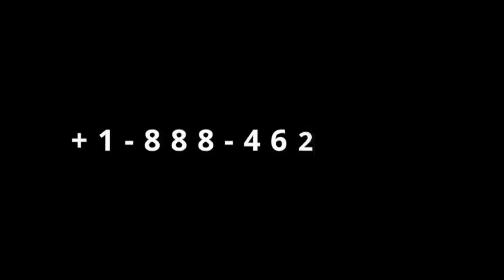Gingilchaa 47ffaa kan Xumurraa bara 2022...